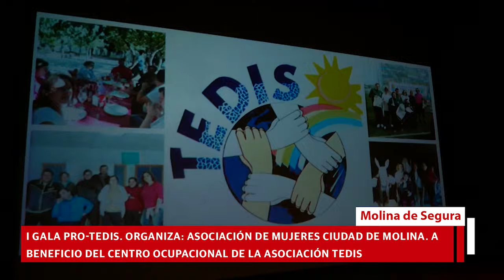I Gala Asociación de Mujeres de Molina PRO-TEDIS